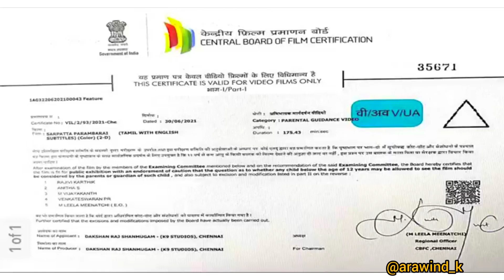SARPATTA PARAMBARAI STORY😁😂||Dancingrose||Kabilan vs Vembuli||Daddy||review||Arawind K